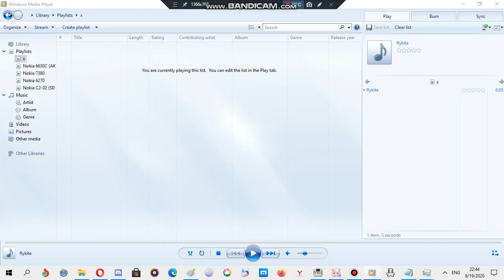Sony Ericsson ringtone: Fly kite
Device where this ringtone is found: Sony Ericsson K200i